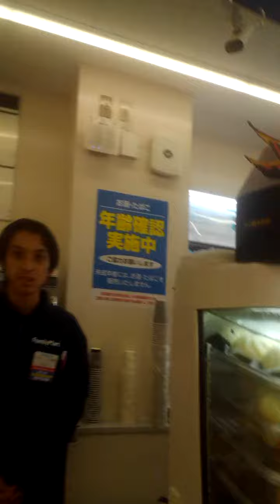ファミリーマート熱田六番町店にて(春巻きを８個買いました。)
ファミリーマート熱田六番町店にて春巻きを食べる自己ギネスに挑戦、だ。